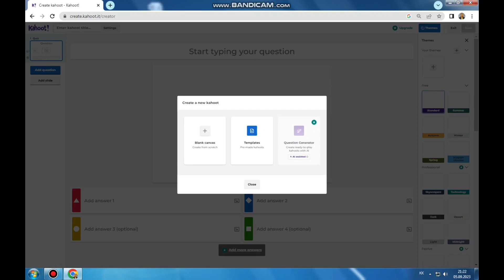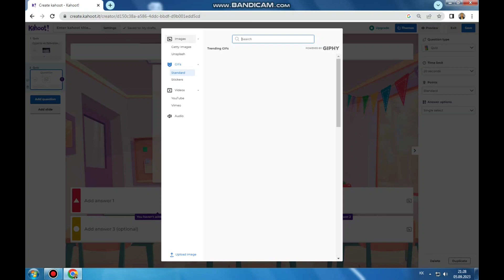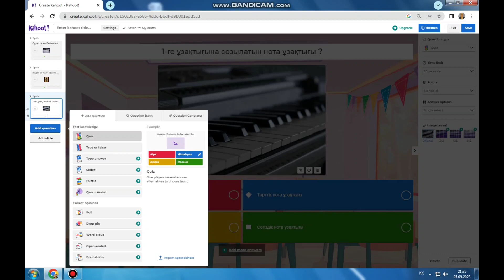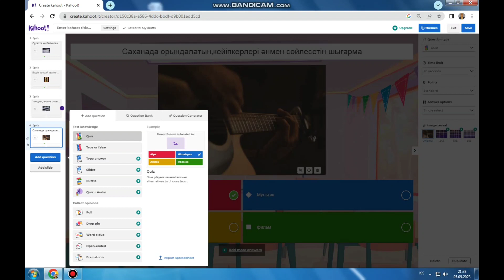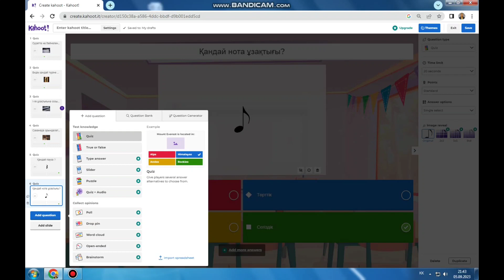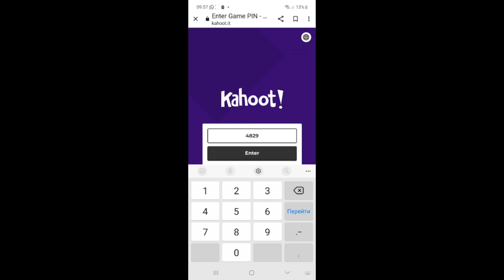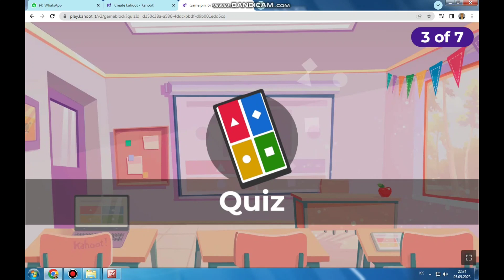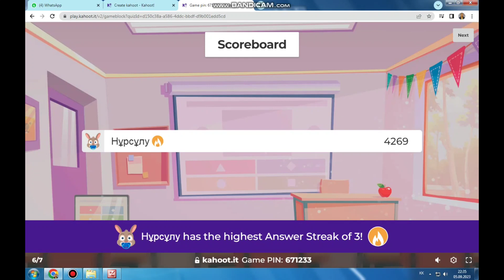Сабақты қызықты өткізу үшін kahoot бағдарламасында тапсырма құрастыруды үйрен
Бұл видео ұстаздарға арналған.Сабақты түрлентіп өткізу мақсатында kahoot бағдарламасымен жұмыс жасау жолдарын үйренеді.